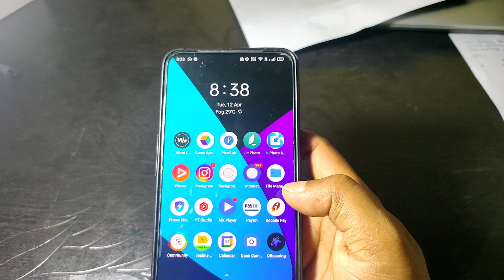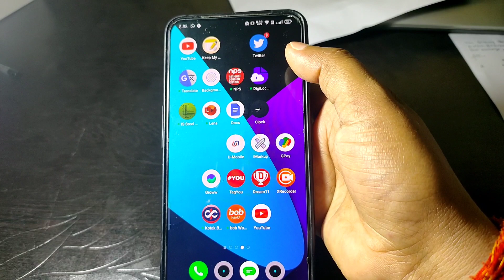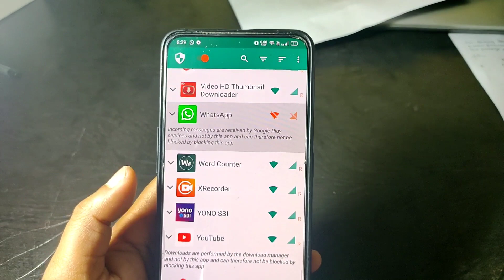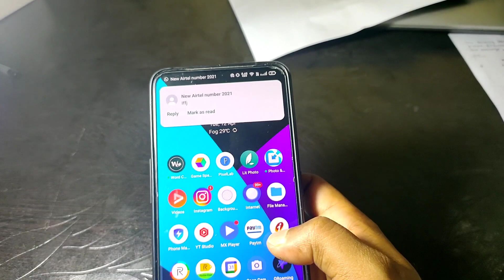New WhatsApp hidden trick you should try in 2022! whatsapp update 2022 [hindi/urdu]